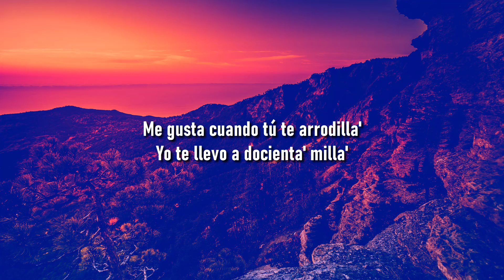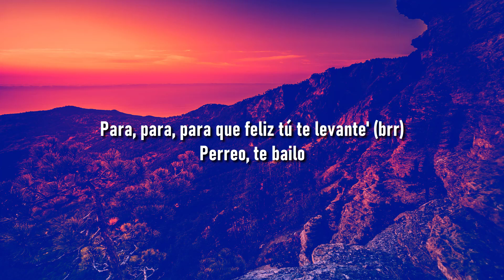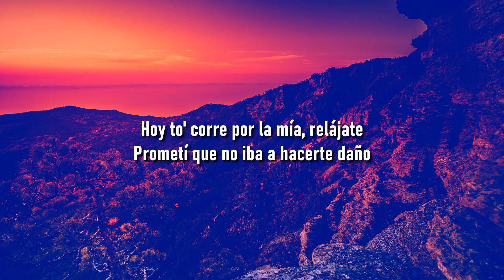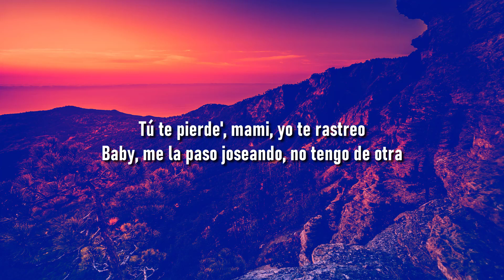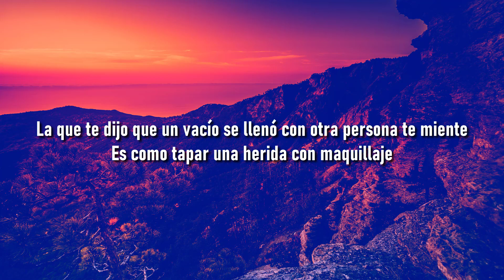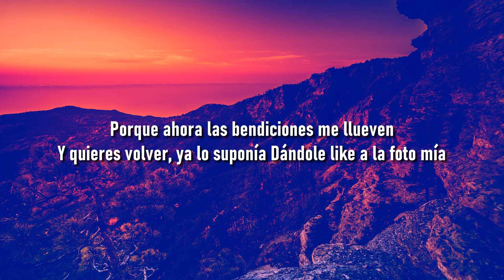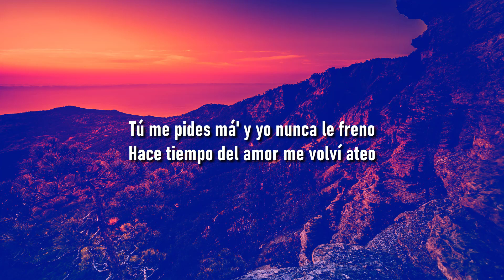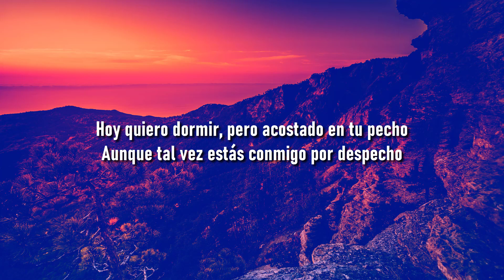Cris Mj - Marisola (Letra/Lyrics) | KAROL G, Yandel | Metro Letra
🍑 🍆 Cris Mj - Marisola (Letra/Lyrics) | KAROL G, Yandel

(LYRICS)

Con el remix
Mami linda (Chile y Argentina)
Una nena sencilla (-cilla)
Como Arcángel, la maravilla
Me gusta cuando tú te arrodilla'
Yo te llevo a doscienta' milla'
Yo te voy a dar lo que me pida'
Tú a mí no me podrá' olvidar
Yo quedo loco cuando te pone' a bailar
Y en mi pieza te voy a desnudar
Que yo soy tu mata cola y te como la popola
Ya no fumo mari sola
Como unos porrito', me puedo enrolar
Y despué' de eso yo te vo'a secuestrar
Solo por un par de hora'
Y te devuelvo a tu señora
Fumando se va el estrés, sabe' qué pasa despué'
No se puede hablar de tre', si somos do' en la pared
En lo oscuro lo quemé, afuera de la disco, sé
Voy a llevarlo, lo sé, otra vez lo vamo' a hacer
Mari sola ya no, ahora enrola por do'
Que me quede dice, que me da to' lo que quiera
No ando sola, no-no, fumo sola, no-no
Si él lo quiere, yo, yo le doy to' lo que quiera
Ya no fumo mari sola, tengo quien lo enrola
Sé que dónde sea él conmigo se va a to'a
Y aunque no esté sola, nadie me controla
Vamo' a fumar par de hora'
Tú ere' de otro planeta
Hace tiempo que buscaba una chica como esta
Si no te sientes completa
Yo te llevo pa' mi casa y fumamo' una zeta, uoh
Estamos solo' los do'
Te voy a darte amor
Prendemo' fuego la habitación
Y te como ese corazón
Yo no sé qué tiene que me deja loco a mí esa baby
Que yo unos porrito' te puedo enrolar
Que no se me pique el gil de tu papá
Te robo pa' estar a solas, a ella nadie la controla
Mari sola, mami, yo te presto el lighter (¡Duko!)
El cuerpo te lo leo con las mano' como en braille
Ando con Cris y Standly, sé que te gustan los flaite'
Si te vas, regresa como Cristiano al United
Oh no, me dijeron que tú ere' la sensación-ción
Romper corazones se te hizo una adicción
Te cansaste de esos gato', estás buscando relación-ción
Mándame tu ubicación
Tiene talento
Modo matadora, está perfecto
Y que nadie opine de lo nuestro
Tu flow me tiene bajo los efecto' (ya supiste, mami)
Ma-ma-mami rica (rica), tú sabe' dónde estoy
Peligroso como Floyd para dártelo hoy
Y a lo matatán yo voy (ey)
Te lo azoto en mi Rolls-Royce (ah)
Tú ere' interesante (Interesante)
Y te gustan los maleante' (te gustan los maleante')
Baby, yo te quiero bailar
Tú solo me puede' enamorar (ah)
Perreo (uh), te bailo (tra)
Perreque le mando (uh)
Perreo (Prr), te bailo (yeah)
Acércate sin miedo a bailarlo
Ya no fuma mari sola (Dímelo)
Que yo soy tu mata cola y te como la popola (jeje)
Modo Diablo, bebé
NICKI NICOLE está en la casa
Cris Mj y Standly
Argentina y Chile está en la casa
Stars Music
Flotao' en el jacuzzi
'Tamo haciendo palo'
Dímelo, Magic
Dímelo, Moustache